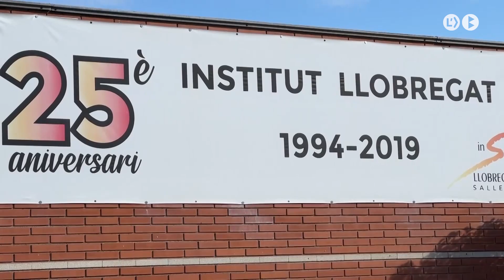Professors de secundària critica la dimissió "forçada" del director de Sallent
El sindicat Professors de Secundària critica la dimissió "forçada" del director de l'Institut de Sallent i rebutja la manera com el Departament d'Educació està gestionant el cas. El sindicat clama per un canvi de normativa que faculti els directors per poder actuar i expulsar quan sigui necessari.